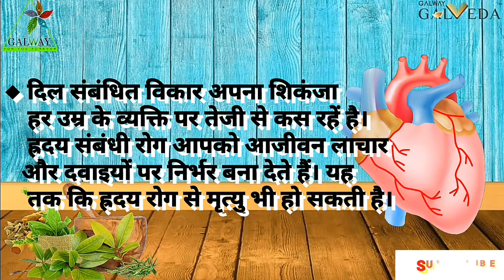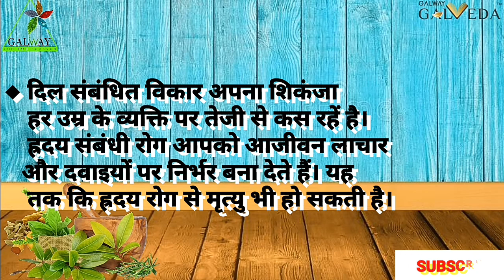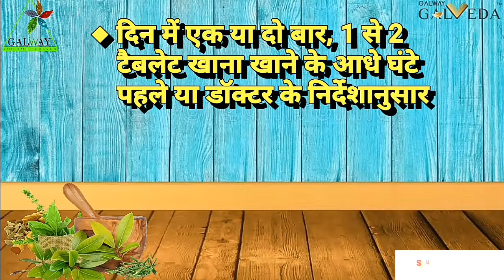🔴 Be Heart Healthy With Galveda Cardovas Tablets || Glaze Galway || #6263069087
In india due to growing pollution many people are facing severe heart issues. This calls for keeping and mainlining our heart healthy to live a longer and healthier life.
Contain all the necessary herbs required for a healthy heart. Know everything about this tablet and it's advantages through this video.